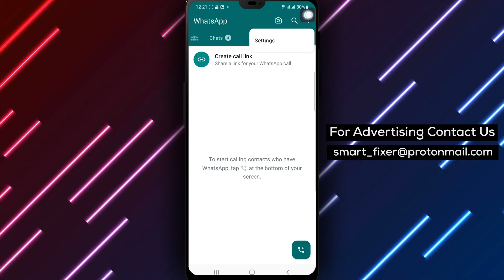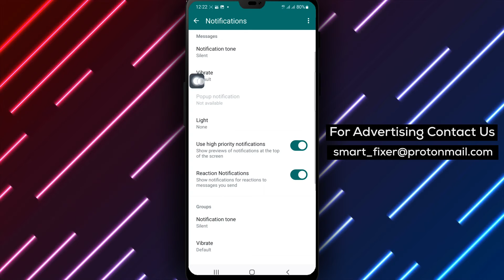How To Silent Messages Notification Tones On WhatsApp - Full Guide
Learn how to silence the notification tones for messages on WhatsApp with our full guide! Follow these simple steps:

1. Open WhatsApp on your Android device.
2. Tap the three dots at the top right of the page.
3. Tap 'Settings.'
4. Tap 'Notifications.'
5. Under 'Messages,' tap 'Notification Tone.'
6. Select 'Silent.'

By silencing the notification tones for messages on WhatsApp, you can enjoy a quieter messaging experience without constant notification sounds.

Leave your questions and suggestions in the comments below.